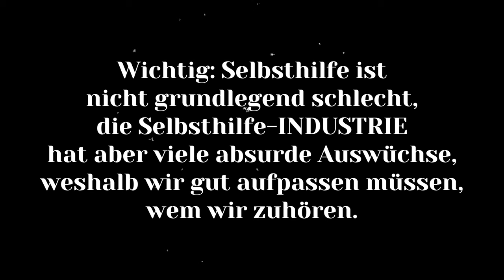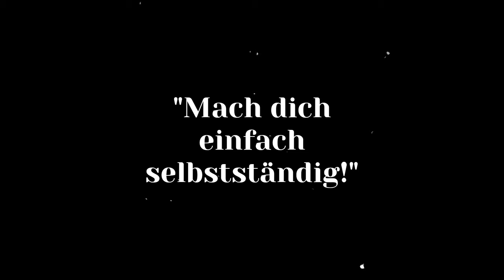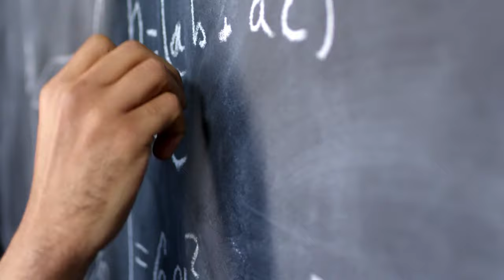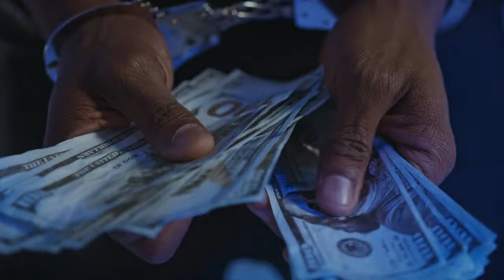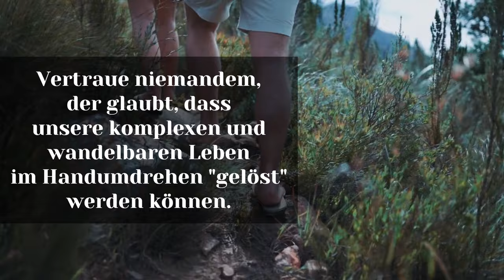dieses video löst deine probleme so wenig wie das nächste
Selbsthilfe boomt. Aber sie ist leider auch verbunden mit unzähligen Versprechungen. Jeder behauptet, die Lösung zu kennen. Denn wer seine Ideen mit „Naja, es könnte sein, dass es hilft…“ beginnt oder mit „… aber vielleicht bringt dir persönlich das überhaupt nichts“ beendet, der wird nicht viel Erfolg finden. Im Regelfall zumindest.

Viele Menschen befinden sich in der Zwickmühle zwischen eigenen hohen Erwartungen und fremden hohen Versprechungen. Unzufriedenheit kann die Folge sein. Oftmals wird anstelle von nachhaltiger Veränderung eine krasse Maßnahme ergriffen – in der Hoffnung, dann schneller ans Ziel zu gelangen. Manchmal klappt das auch, aber sehr oft auch nicht.

Selbsthilfe ist gut. Dass wir voneinander lernen und wieder und wieder unsere Horizont erweitern können, ist ein Privileg. Auch dass sich viele Menschen selbst helfen können, weil fremde Hilfe nicht verfügbar ist, ist wunderbar.

Aber nur dann, wenn wir weiterhin erkennen, wie komplex wir und unsere Leben sind. Sobald uns jemand aus der Selbsthilfe-Industrie einfache Lösungen verspricht, sollten wir sofort hellhörig werden.

Wie immer freue ich mich über deine Meinung zu dem Thema – ich will vor allem Denkanstöße geben und nicht etwa perfekte Lösungen präsentieren 😉